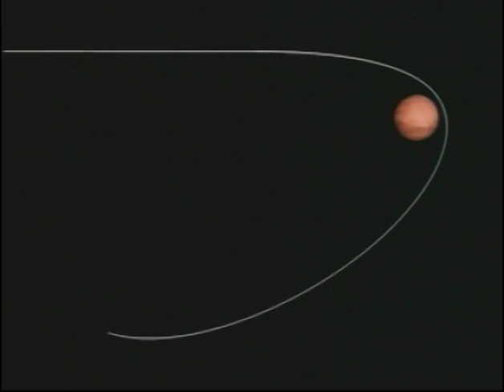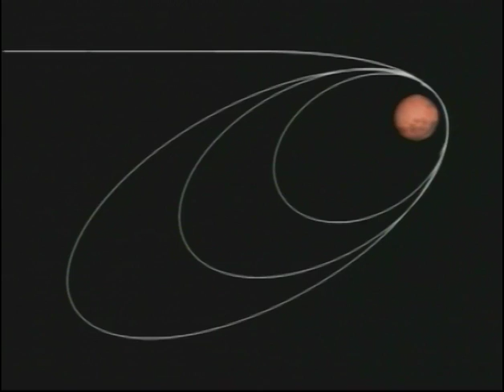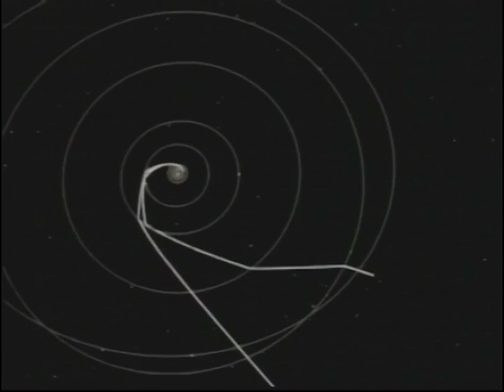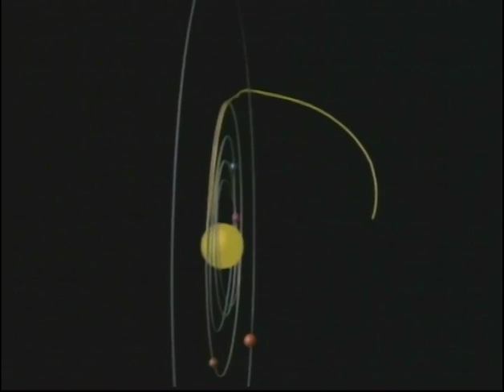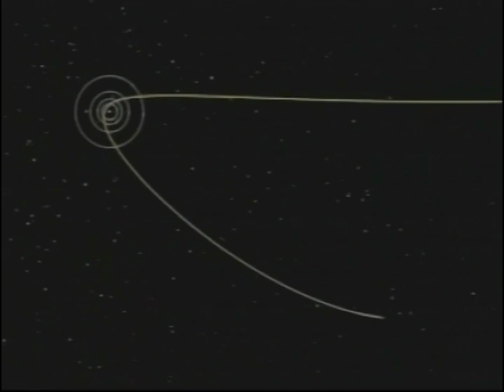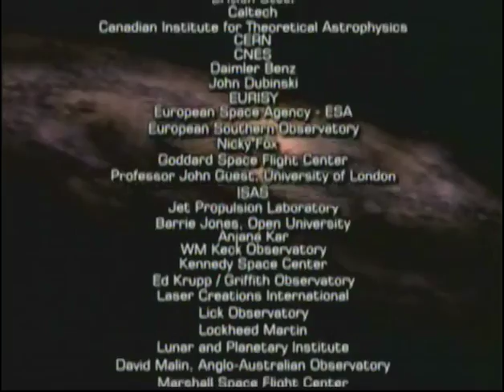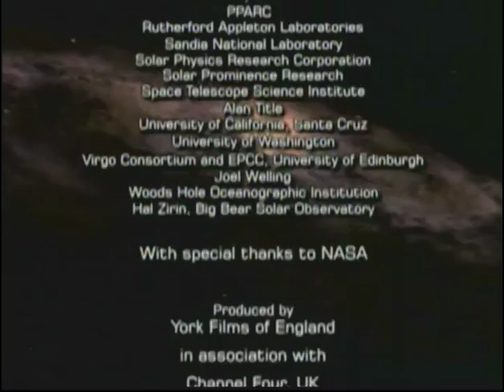А 25 Роботи